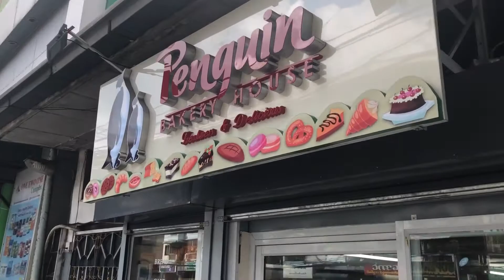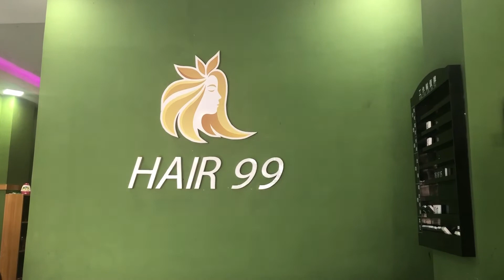YANGON LIFESTYLE HAIRCUT AT A SALON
YANGON LIFESTYLE: HAIRCUT AT A SALON: I get a haircut by a hairstylist at the Hair 99 Hair Salon in Yangon, Myanmar. Please enjoy my video! Thank you!